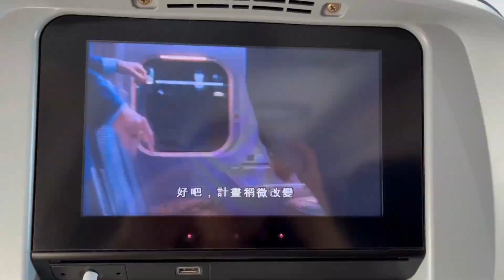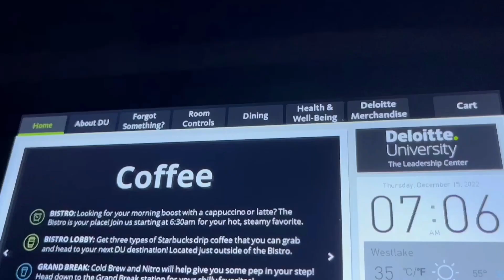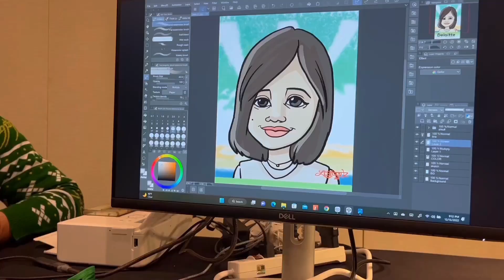Living in Boston: 一人两猫的生活|DU培训|年末购物分享🐱🐱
好久不见！
希望大家都健康开心😄
2022年快要过去了，
希望大家放下过去的烦恼，因为2023年都会变好哒！
圣诞快乐🎄

💗FOLLOW ME💗
微博：candyxiaoyue